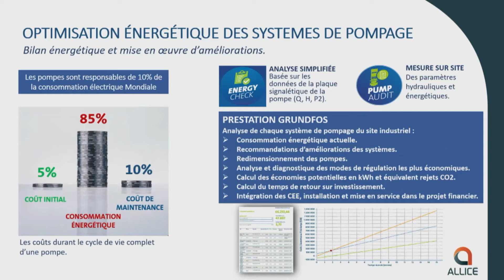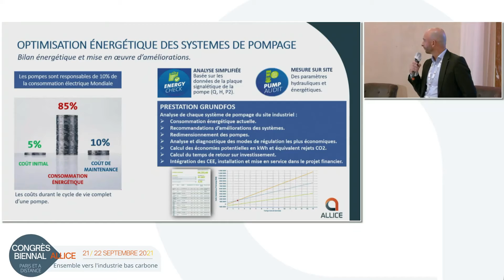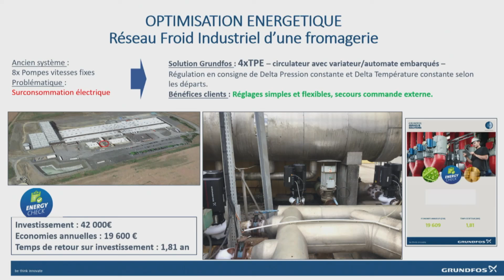Pitch Congrès 2021 : Aurélien Le Pennec - Grundfos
Pitch de Aurélien Le Pennec pour Grundfos, lors du Congrès ALLICE 2021.
Catégorie : Ecologie industrielle et territoriale